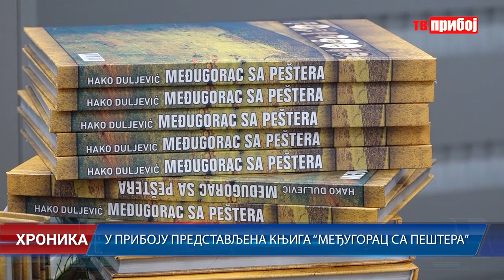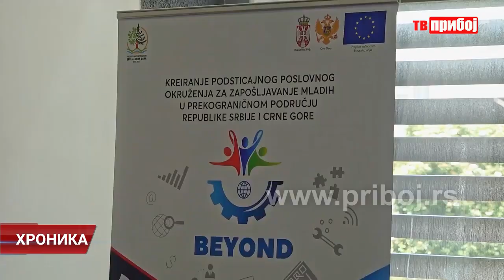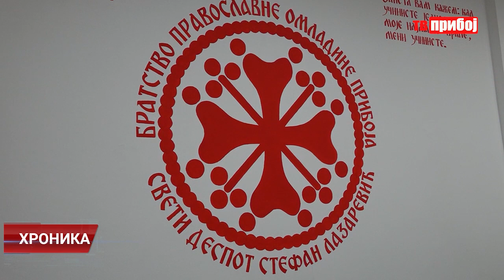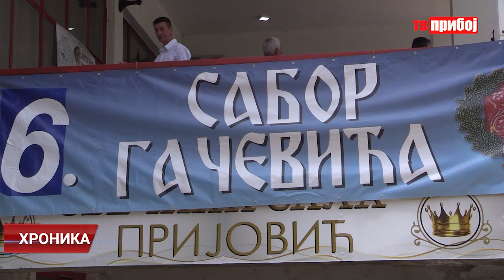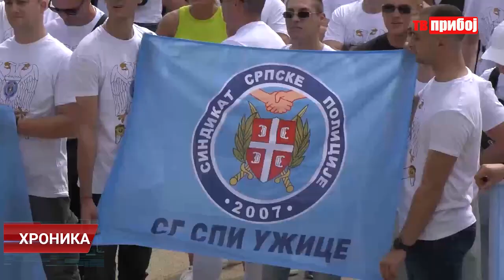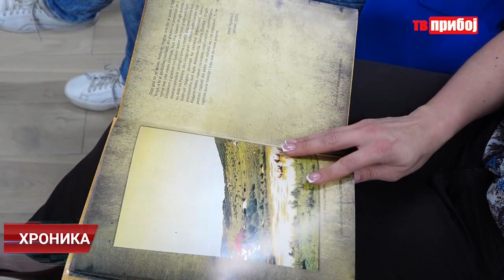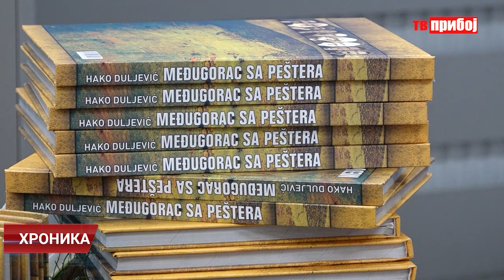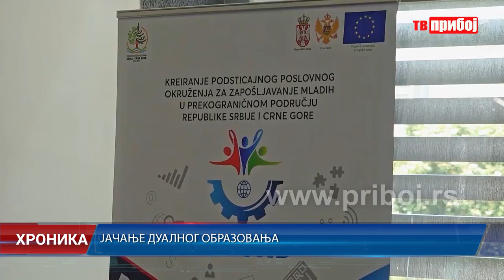Hronika televizije Priboj 12.06.2023